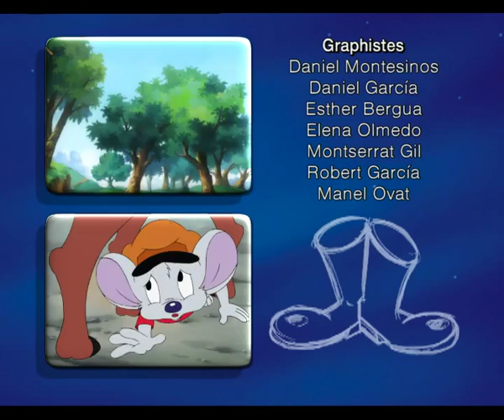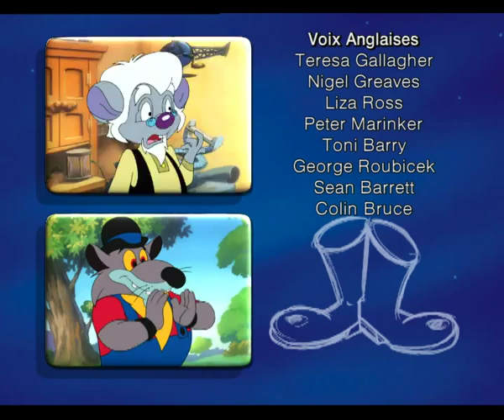Lapitch, le petit cordonnier - Épisode 16 - Le ciel leur tombe sur la tete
Lapitch, une petite souris orpheline, travaille dans une petite ville en tant qu'apprenti du grand cordonnier Mr Ronchon et son épouse bienfaisante. Son chien, Boundash, lui tient compagnie quand il est seul. Un jour, Mr Ronchon reçoit une visite du maire et de son fils ; Lapitch doit s'assurer que les bottes du porcelet sont à la bonne taille. Quand l'intéressé essaye de les enfiler, les choses ne se passent pas de la meilleure des manières, et le maire et son fils partent pour de bon. Lapitch essaye de faire comprendre à son maître que ce n'était pas sa faute, pourtant Mr Ronchon, furieux, blâme comme toujours son jeune apprenti de son erreur. Après que Lapitch se fasse sermoner, Mme Ronchon arrive et fait des excuses pour le mauvais comportement de son mari. Tandis qu'il range, elle dit à la jeune souris qu'il fut un temps où elle et son mari étaient heureux. Lapitch veut savoir pourquoi, mais la maîtresse se voue à lui dire seulement quand il est plus âgé.